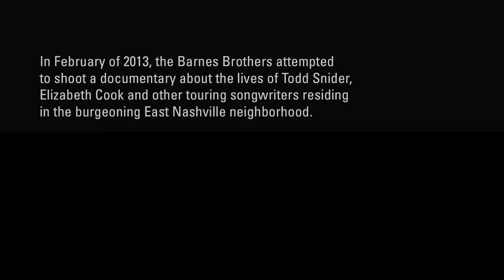East Nashville Tonight - Trailer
"In February of 2013 the Barnes Brothers attempted to shoot a documentary about the lives of Todd Snider, Elizabeth Cook and other touring songwriters residing in the burgeoning East Nashville neighborhood. They Failed."

A hilarious look at Songwriter pals Todd Snider and Elizabeth Cook as they work on a pilot for TV, brainstorm new ideas on fragrances and many other adventures.